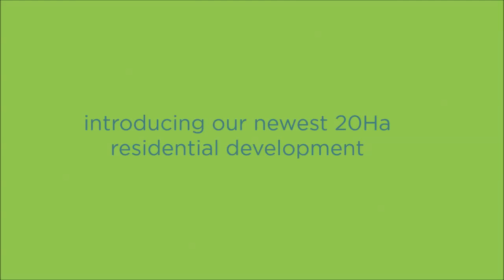talkshow CR pasFM 10 Jun15 4